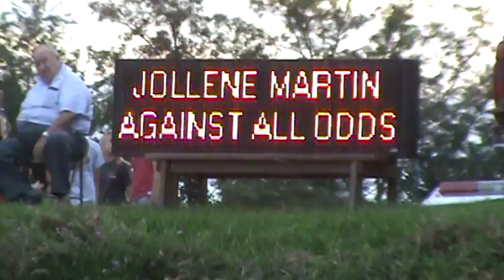Jollene Martin @ Franklin County Fair 7/10/15